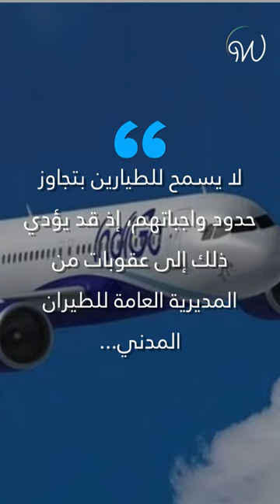انتهى دوامه فرفض الإقلاع بالطائرة الممتلئة بالركاب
انتهت ساعات عمله فرفض الإقلاع... دخل قمرة الطائرة وأغلق الباب في وجه المسافرين !